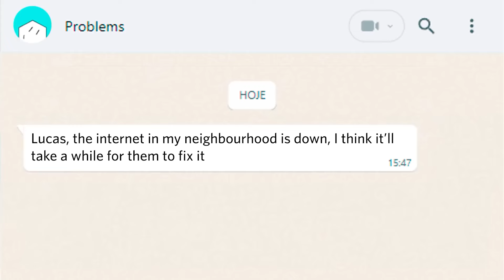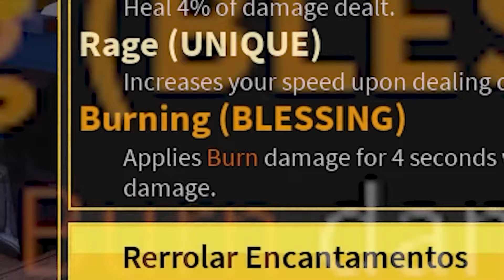Finally... I Got the Dark Blade from rip_indra in Blox Fruits | Lucas ON Blox Fruits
Blox Fruits is an online game where players level up, acquire items, and battle NPCs. They use money and fragments, earning them through quests and raids. Fruits grant unique abilities but also have drawbacks like sea damage, mitigated by the shark race.